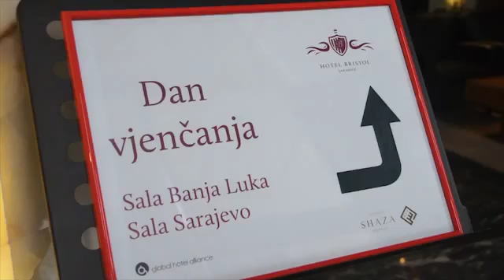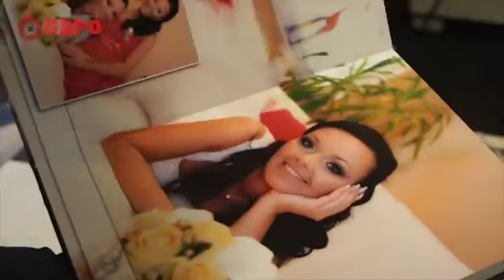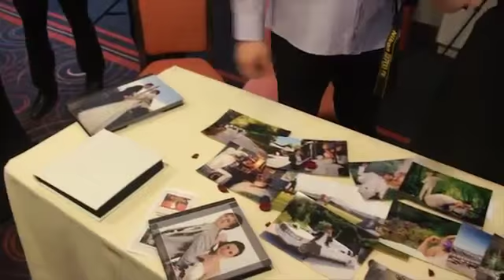DepoTV Dan vjenčanja u Bristolu